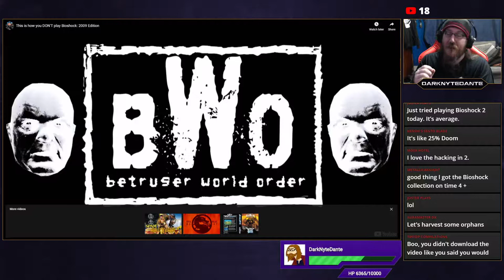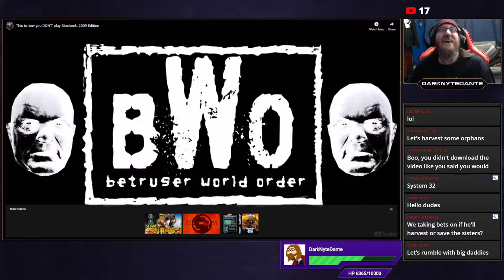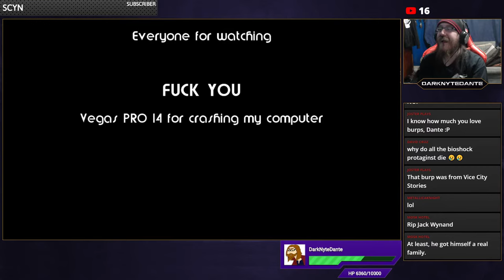Lets Play Along - DSP Plays Bioshock ft. Robin & Zephyr